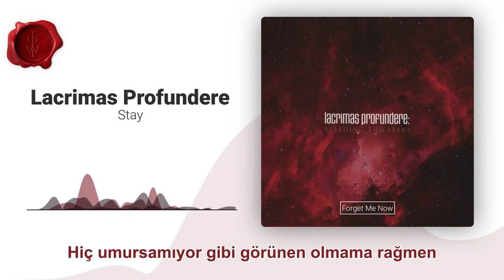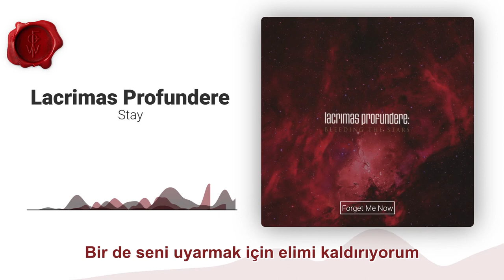Lacrimas Profundere - Stay (Türkçe Çeviri)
Lacrimas Profundere'nin Stay şarkısının Türkçe çevirisinin altyazıyla sunulmuş halidir.